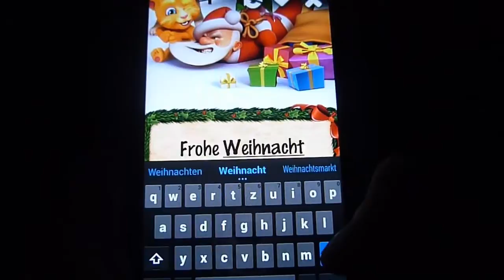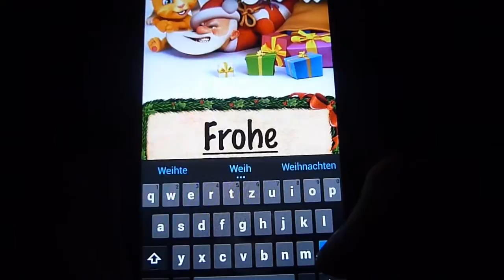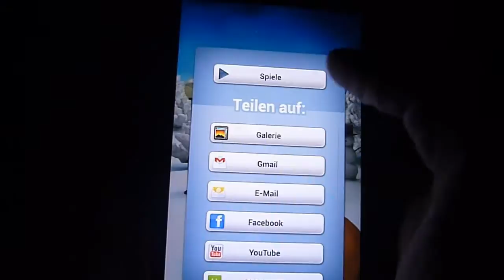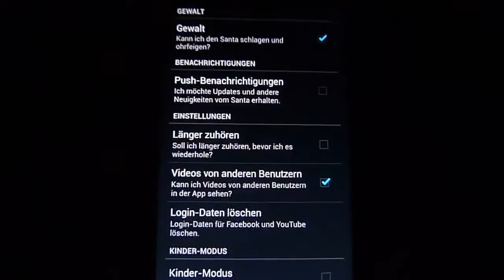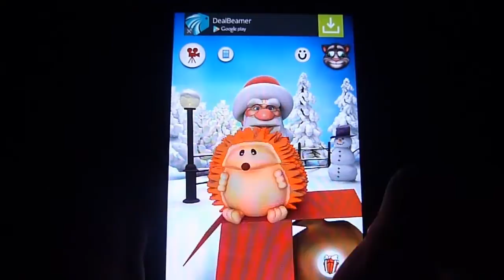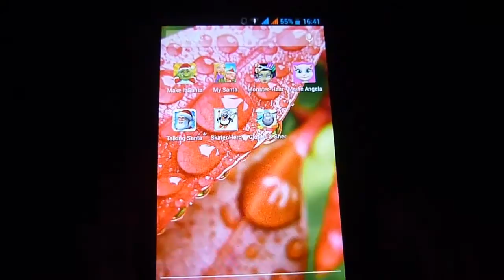Spechender Santa Weihnachtsmann APP Review